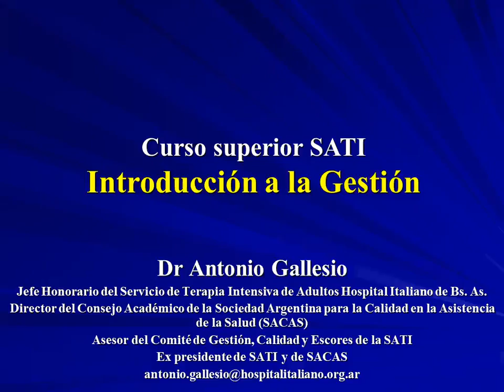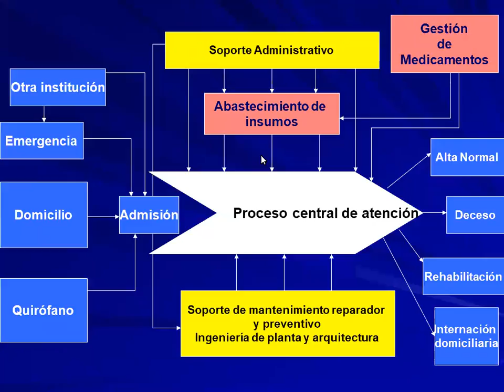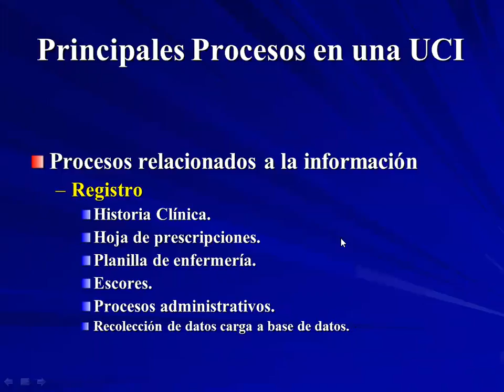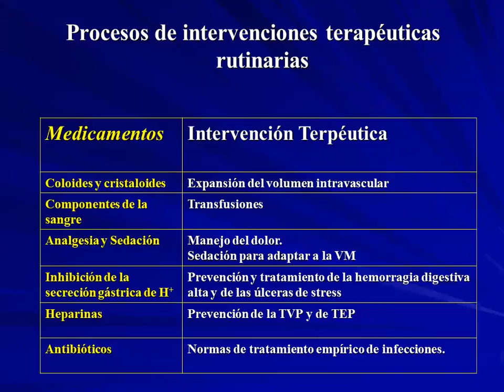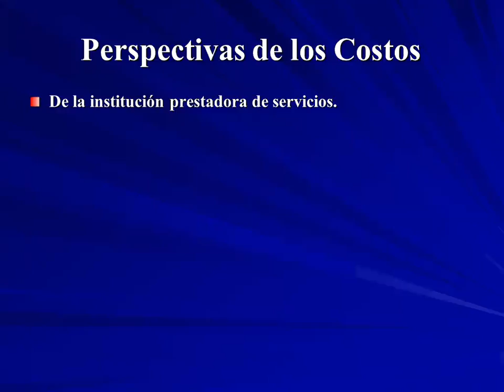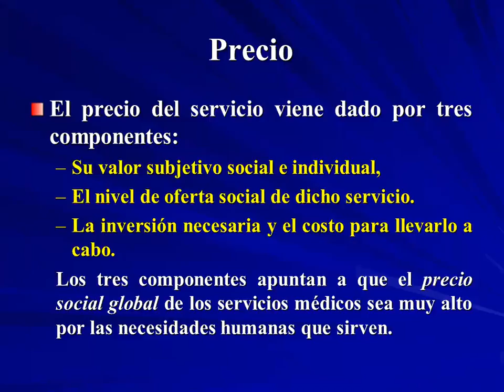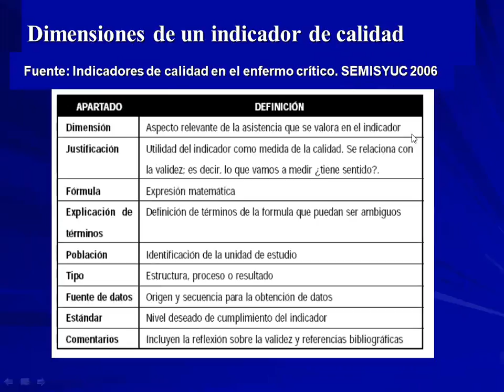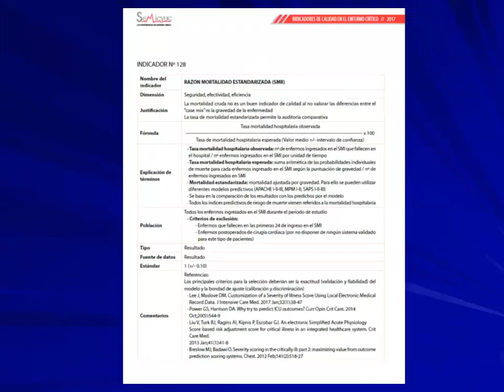vision de la uti como servicio 2